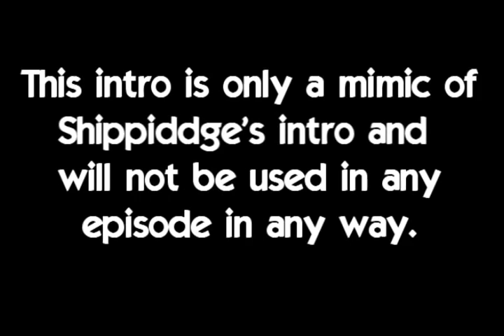Smashtasm Intro + The Legend of Olimar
Yea...for some reason I decided to make the Smashtasm S2 intro using the characters from my machinima. Remember, it's a parody! Not copying for my own use!

But then again, this video does introduce a few characters that will appear later in TLoO..so I guess you could consider this about 5% trailer. But still, just think of it as a little "tribute"! ^^;;

Anyway, hope ya like it... XD